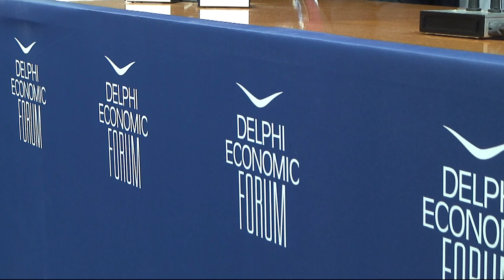DEF VIII - The Wider Geostrategic Implications of the War in Ukraine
Programming Partner:  Atlantic Council

Jonathan Cohen, Ambassador (ret); Distinguished Fellow, RUSI; Non Resident Senior Fellow, Atlantic Council, UK
Thanos Dokos, National Security Advisor of Greek Prime Minister
Ronald Meinardus, Mediterranean Program Coordinator, ELIAMEP, Greece
Anna Wieslander, Director, Northern Europe, Atlantic Council, Sweden

Chair:  Katerina Sokou, Nonresident Senior Fellow, Atlantic Council